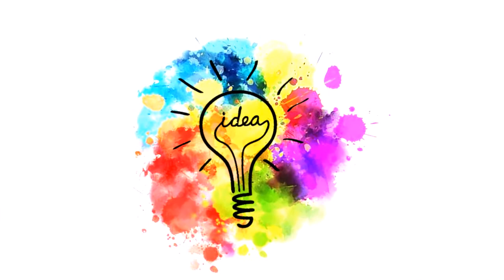-DIY- Decora Globos [ LEÓN ] para Cumpleaños *FÁCIL*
Hola!
Hoy les dejo un video muy fácil para decorar globos para ambientar un cumpleaños! Este simpático león seguro alegrará a los niños.